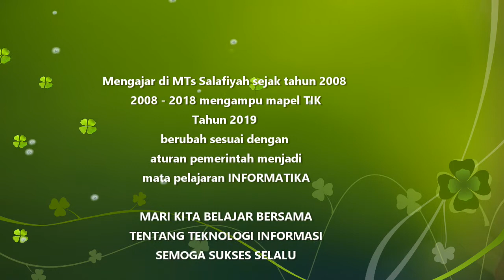Profil Ahmad Musyafa'